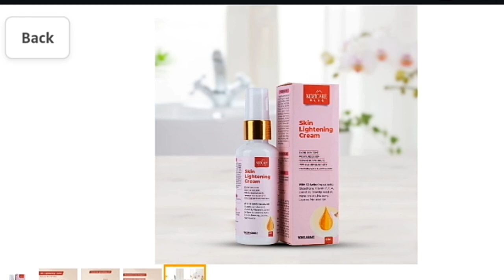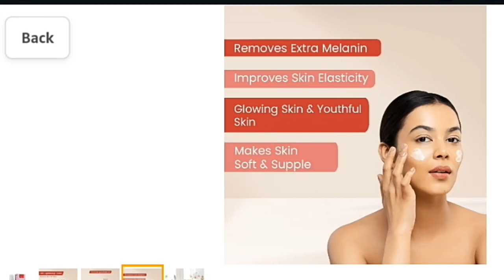Kozicare Plus Skin Lightening Cream | kozicare skin whitening cream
Kozicare Plus Skin Lightening Cream with Kojic Acid 2.5%, Glutathione 1%, Vitamin C 2%, Vitamin A, Carrot Oil 0.5%, Rosehip Oil 0.5%, Arbutin 1.5%, Mulberry 0.5%, Licorice 2% & Niacinamide 1%